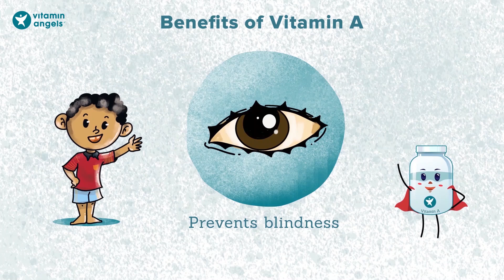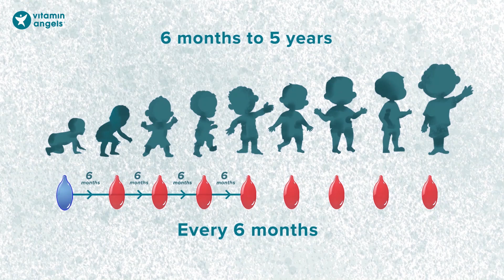1 Vitamin A Community Education